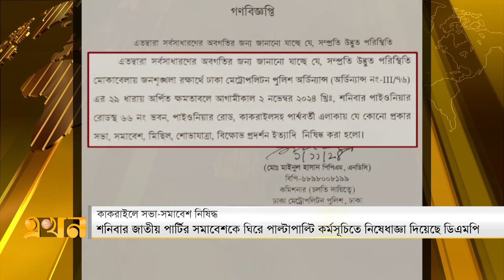শনিবার জাতীয় পার্টির সমাবেশকে ঘিরে পাল্টাপাল্টি কর্মসূচি | Jatiya Party | Ekhon TV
Our Office Address:
EKHON TV
City Park Lane
19, Hatkhola Road, Wari
Dhaka-1203
Bangladesh